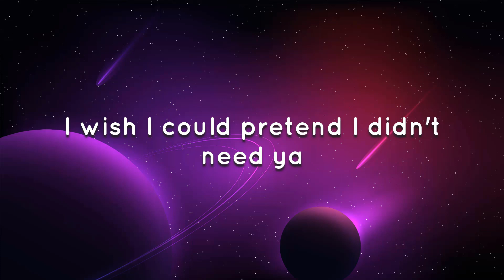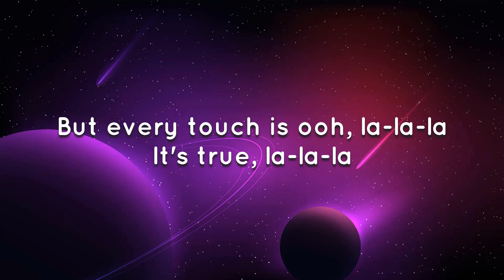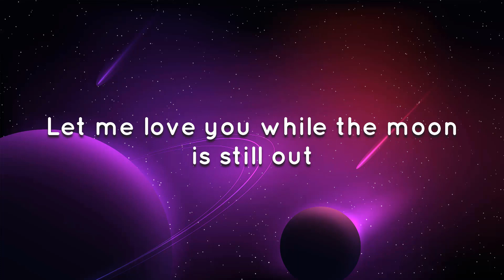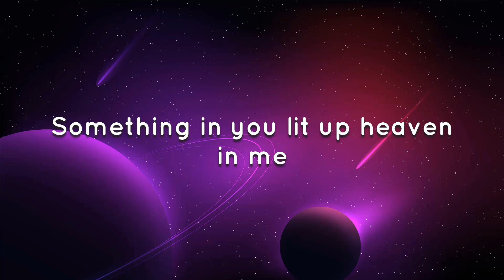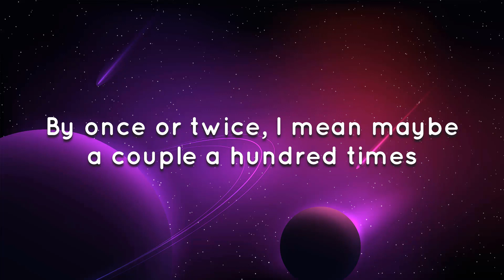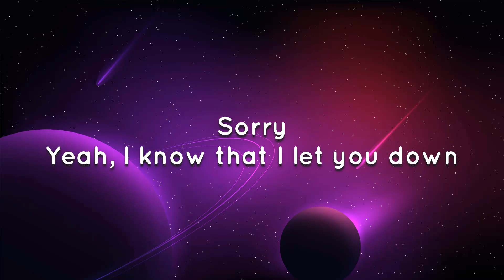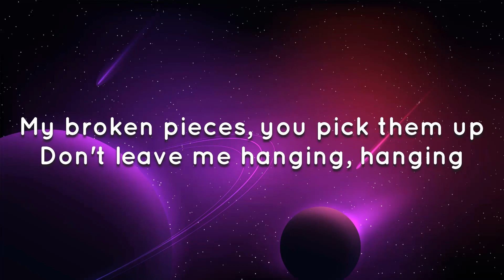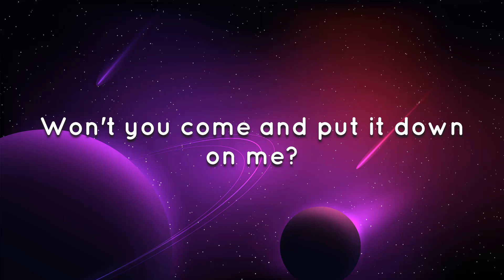🎵 Shawn Mendes, Camila Cabello - Señorita (Lyrics/Letra)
Letra: 🎵 Shawn Mendes, Camila Cabello - Señorita

Yeah no
Sapphire moonlight
We danced for hours in the sand
Tequila sunrise

Don't stop

For you